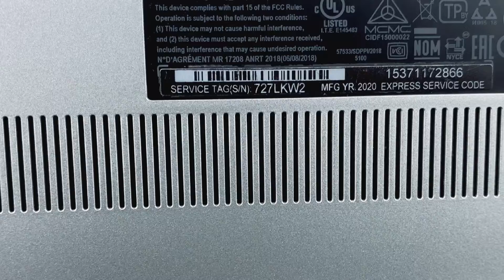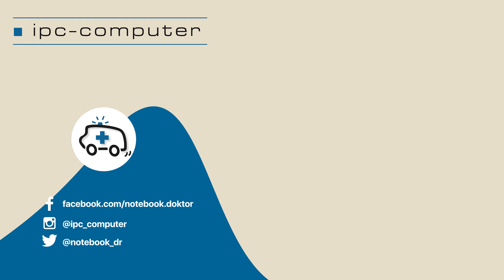Dell Inspiron 14 (5491) von Innen